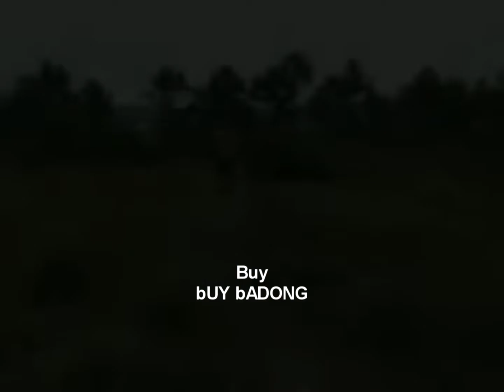badong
buy badong